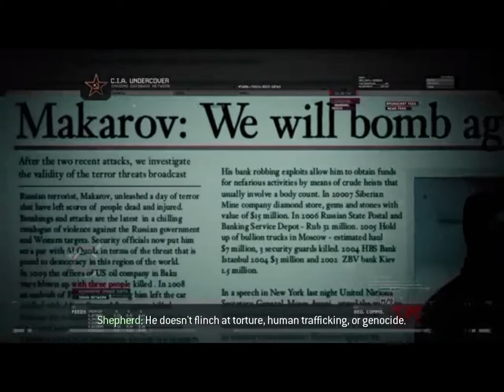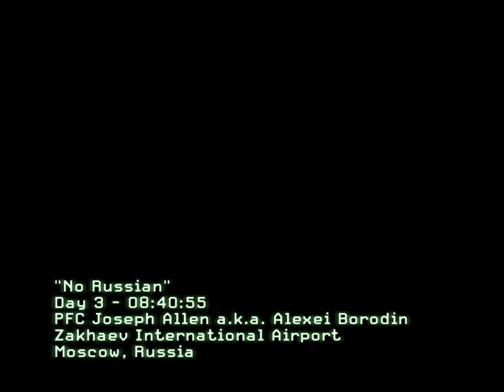Call of Duty Modren Warfare 2 Mission No 4: NO RUSSAIN (ACT 1)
The following mission maybe distrubing or offensive to some viewers.
This mission in Mascow,Russia.
Mission Objective:Earn the trust of Makarvo.